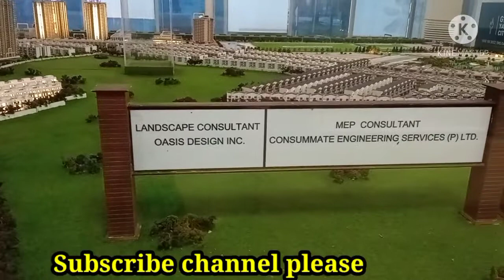gour yamuna city project details|| villas in Gour yamuna city || luxurious villas in near noida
Master Plan Gaur yamuna city 250 Acres land Villas, Noida authority plot, flat and shops sell Suites.